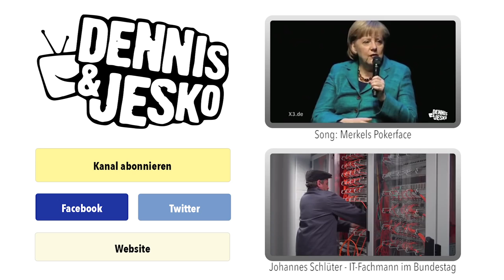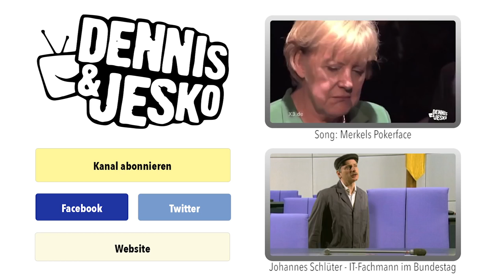70 Jahre CDU - ein Geburtstagslied | extra3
Ein bisschen spät aber immer noch gut